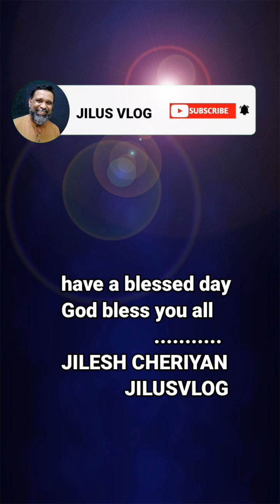ദൗത്യം മറക്കുന്ന സഭകൾ | സ്നേഹത്തിന്റെ കരുതലിന്റെ അഭാവം | നല്ല ശമരിയാകാരന്റെ സന്ദേശം